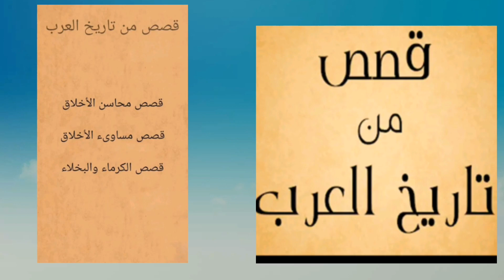قصص من تاريخ العرب | المجلة الأول | كلمات من التوراة الكتاب المقدسه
قصص من تاريخ العرب | المجلة الأول | كلمات من التوراة  الكتاب المقدس

اسم الكتاب. قصص وتاريخ العرب. ممتع جدا
اللهم صلى وسلم على نبينا محمد وعلى آله وصحبه أجمعين